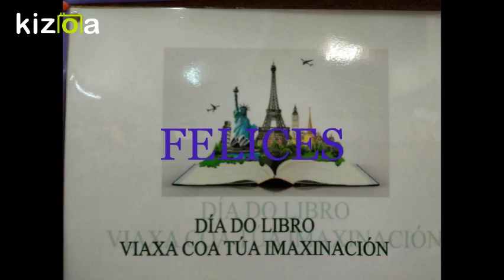Kizoa Editar Vídeos - Movie Maker: SEMANA DO LIBRO